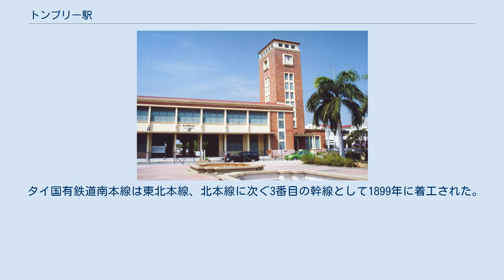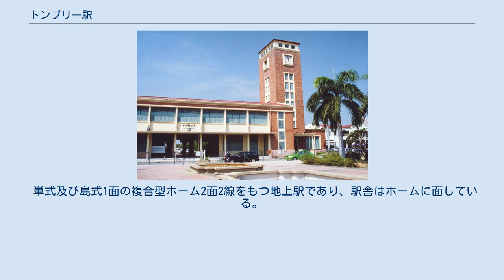トンブリー駅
トンブリー駅 （トンブリーえき、タイ語:สถานีรถไฟธนบุรี）は、タイ王国の首都バンコク都バーンコークノーイ区にある、タイ国有鉄道南本線の鉄道駅である。
バンコク・ノーイ駅とも呼ばれる。
 バンコクの王宮地域のチャオプラヤー川対岸に位置する。
現在は、フワランポーン駅に次ぐバンコク第2の駅とされている。
タイ南部および西部方面のローカル列車が発着する。
 タイ国有鉄道南本線は東北本線、北本線に次ぐ3番目の幹線として1899年に着工された。
南本線は前記2線とは異なり始めから1,000mm軌間を採用して敷設された。
（前記2線は当初は標準軌間である1,435mmで敷設されたがその後1,000mm軌間に改軌された） 1903年6月19日に旧トンブリー駅 - ペッチャブリー駅間が開通し、当駅もそれに伴い開業。
 南本線のバンコクにおけるターミナルであったが、南本線はマレー鉄道と直通運行が可能な反面、他のタイ国鉄幹線区と接続しない分離線区となっていたことから、他線区との接続のため、1927年に、タリンチャン駅で南本線から分岐し、ラーマ6世橋でチャオプラヤー川を渡って北本線バーンスー駅へ至る連絡線が建設された。
連絡線の開通以降、南本線の主要列車の多くは北本線方面へ直通運行されるようになり、当駅発着列車はローカル列車が主体となった。
 但し現在でもタイ国鉄では、公式には当駅を南本線の起点としており、南本線の営業キロ程も当駅（旧トンブリー駅）を起点としている。
 第二次世界大戦中、バンコク空襲でラーマ6世橋が被爆し、連絡線が不通となっていた期間は一時的にターミナルとして活用されたが、戦後はラーマ6世橋が復旧され、主要列車は再び連絡線経由となっている。
バンコク空襲では当駅も被害を受けた。
 開業以来、チャオプラヤー川右岸に面した位置に立地していたが、2003年10月4日に西方にあった旧貨物扱施設の位置へ0.87km移転した。
旧駅の跡地は再開発用地となっている。
 駅前には大きな市場がある。